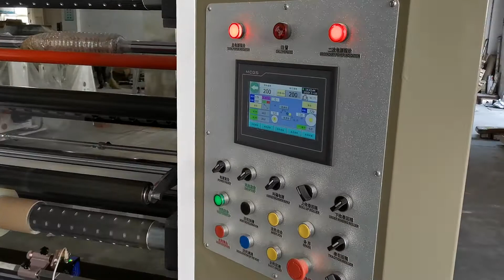FQL1300 Economic Type High Speed Film Slitting Machine